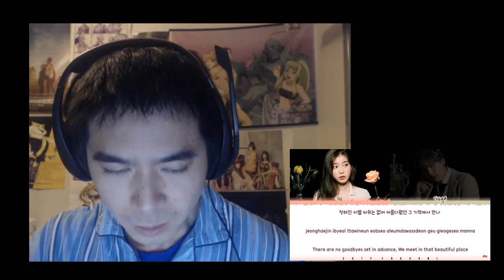IU Eight Feat Suga Lyric Video Reaction